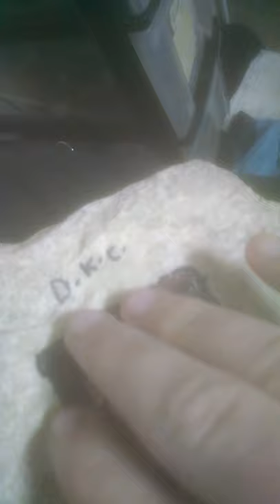Steve painted on a rock